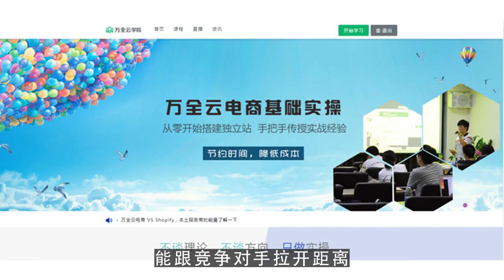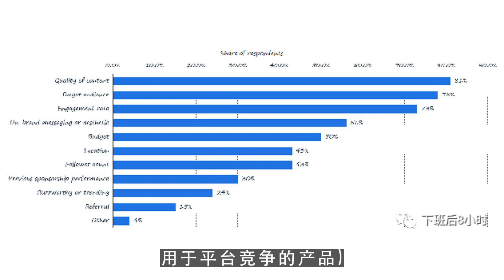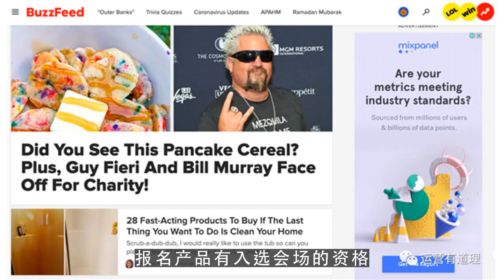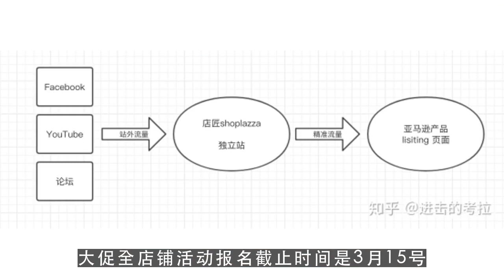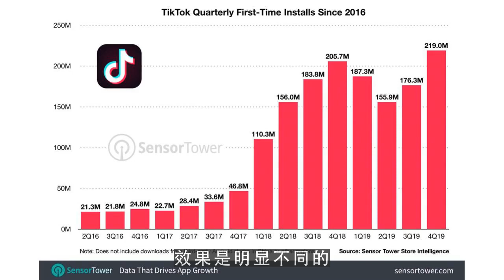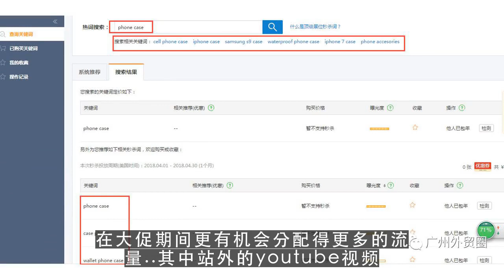youtube赚钱,328攻略二：6年资深运营告诉你，3月如何决定全年生意 第1集